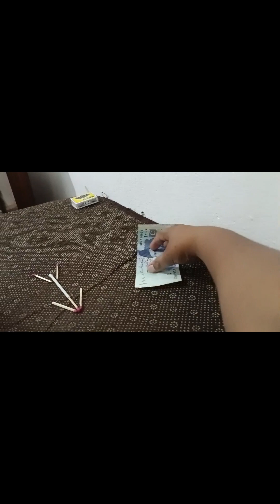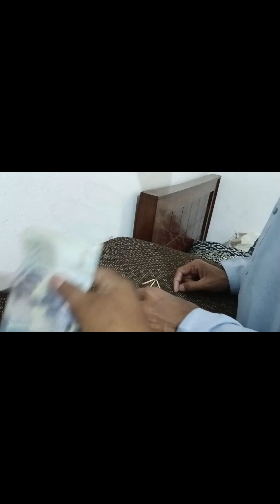I WON 100$ FROM MY DAD!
It was difficult for my dad.He loss $100.